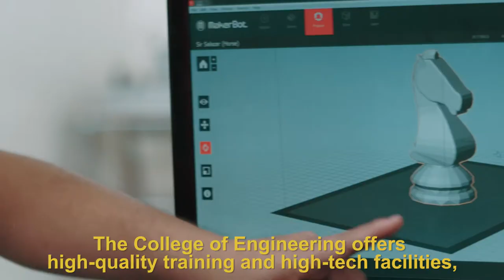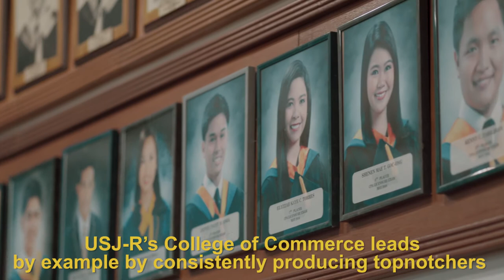University San Jose Recoletos - College (Cebu, Philippines)